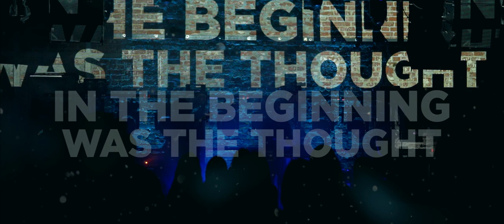Lunar Transmissions Ensemble - Full Moon in Taurus - 2022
Improvisation recorded live in Expirat Club, on 8th of November 2022, during the full moon in Taurus / Lunar Eclipse.

Sound recorded, mixed and mastered by Cristian Siteavu.